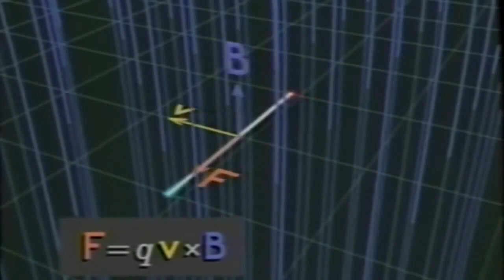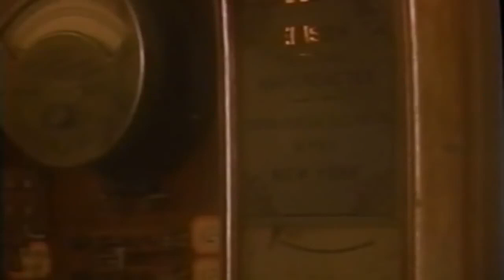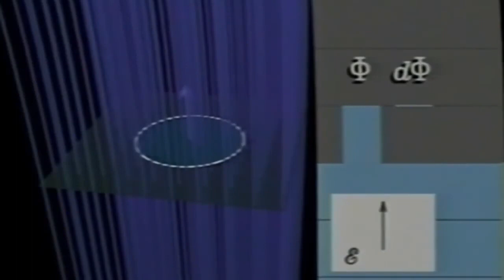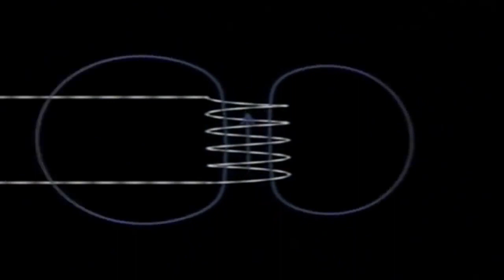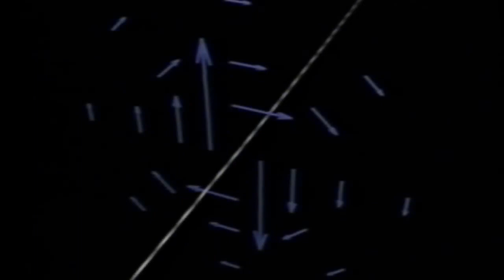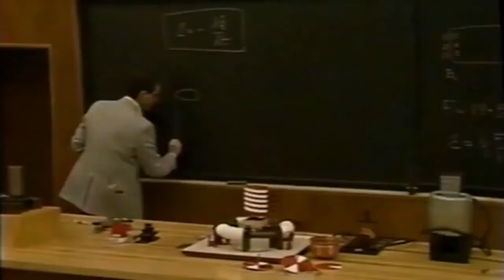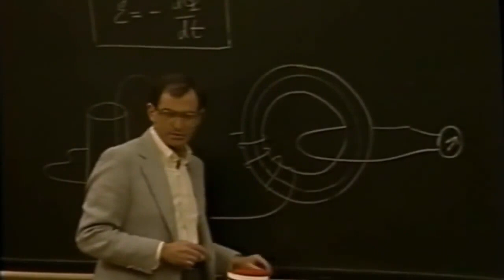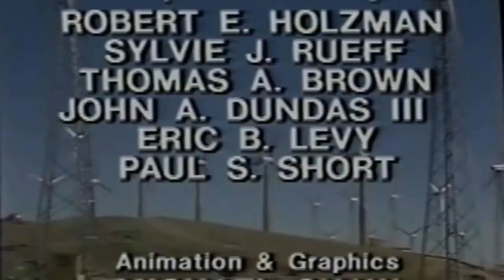Inducción Electromagnética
Universo Mecánico 37